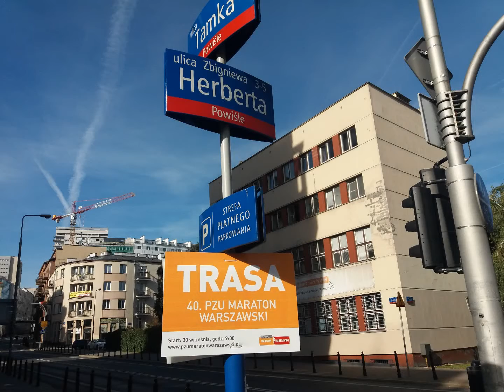KIBICE SĄ WŚRÓD NAS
Piątka od KIBICA.
WIELKIE GRATULACJE.
3h16m, czas mówi sam za siebie.

Powodzenia w realizacji dalszych celów. do pobiegania chciałoby się powiedzieć :)